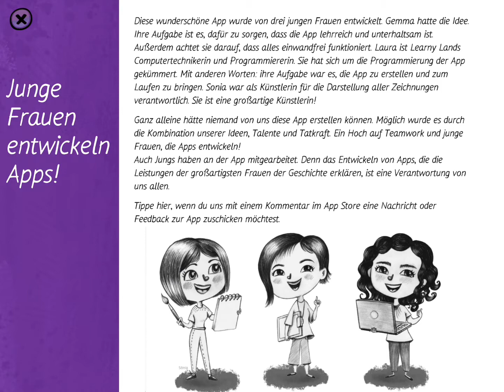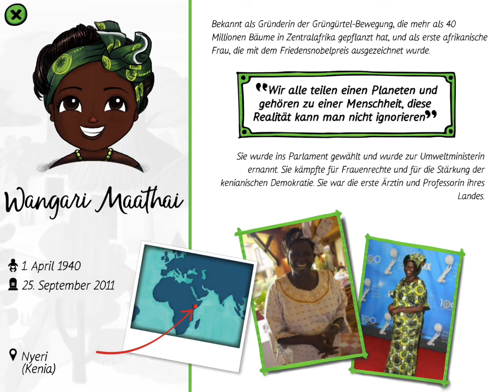Screencast - Außergewöhnliche Frauen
Wisst ihr wer Wangari Maathai oder Amelia Earhart waren? Nein? Dann schaut mit uns in diese App, welche die Geschichten bedeutender Frauen erzählt, ohne vom Wesentlichen abzulenken. Die Wissensvermittlung steht hier eindeutig im Vordergrund, bietet aber sehr viele Gesprächsanlässe für euch und eure Kinder.